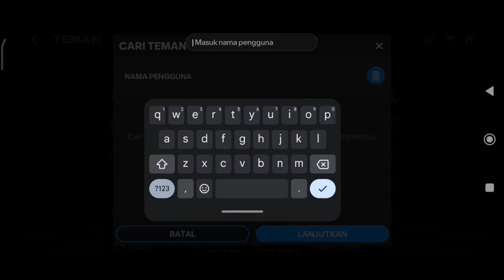EA FC MOBILE: Kasih Saran Pemain ke 13 PART 1 ⭐⭐⭐⭐